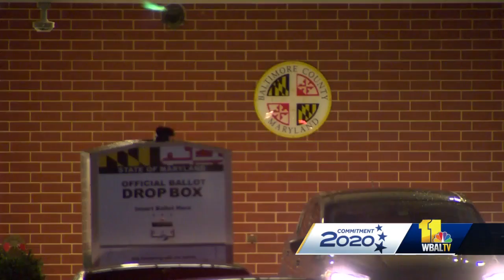Parties hold final get-out-the-vote efforts as Election Day nears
In Maryland, more than 2 million people have voted by mail and in person, and there's still one more day of early voting left to go.  Baltimore County Republicans held a rally Sunday afternoon in Kingsville for the status quo and four more years of President Donald Trump.